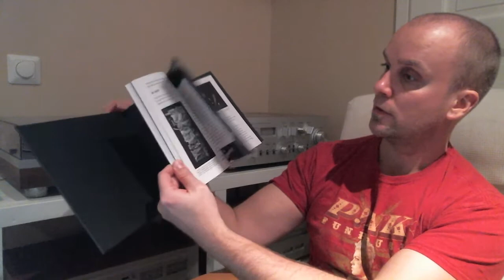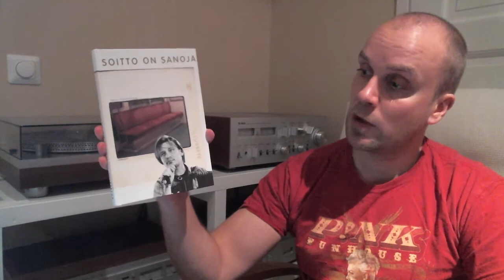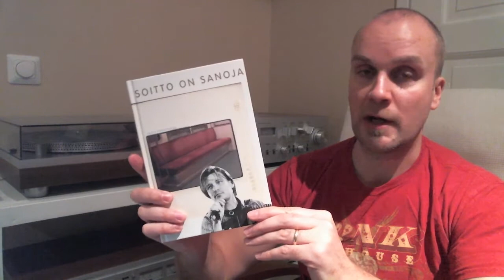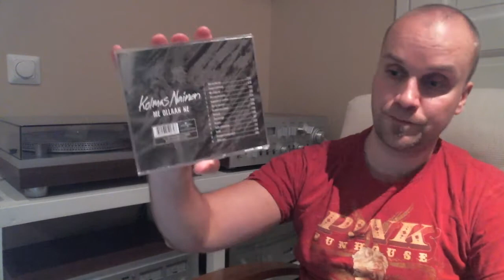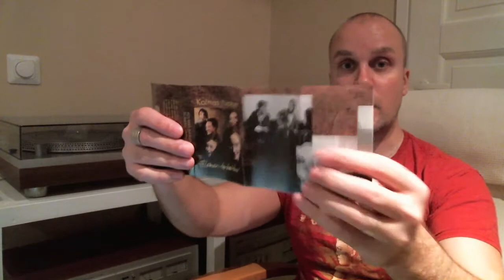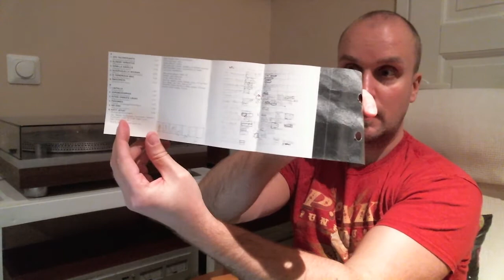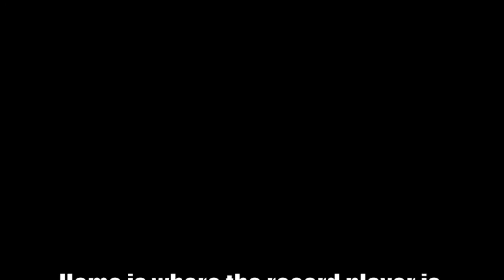Recent Vinyl Finds - November 2013 part I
Sharing my recent non-vinyl finds with the Vinyl Community.

Artists featured in this video:
Dream Theater
Howard Shore
Kolmas Nainen
Motörhead
Pauli Hanhiniemi
Topi Sorsakoski & Agents